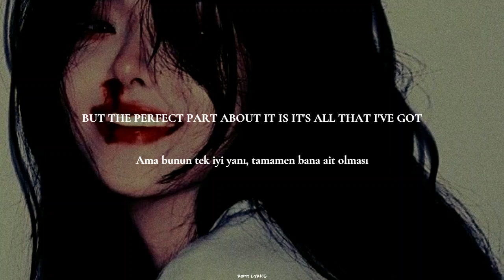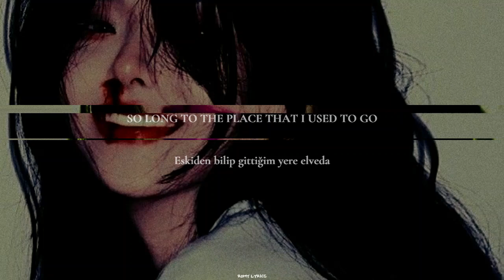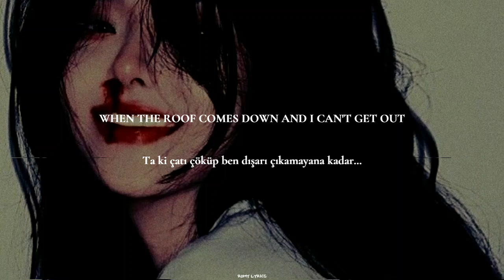Arrested Youth - The Kid I Used To Know (English lyrics - Türkçe çeviri)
Keyifli dinlemeler 🙏 İzlenme arttırma duası (enter)